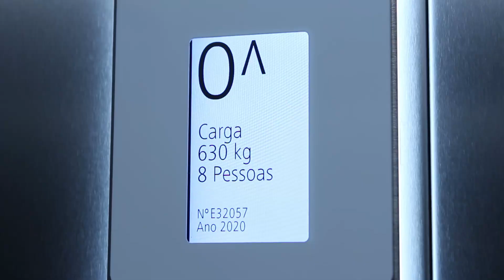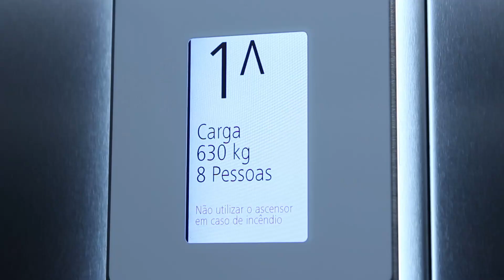PITCH ELEVATOR PHC v2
Inovação empresarial no concelho de Oeiras, com Miguel Capelão, administrador e fundador da PHC Software. Produção: Cogito. Apoios: Oeiras Valley e Oeiras 27.